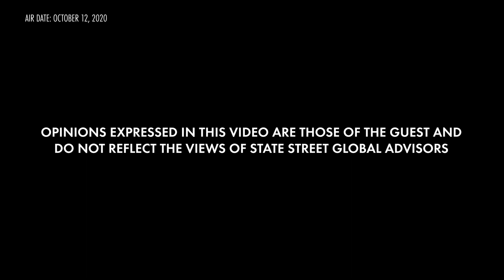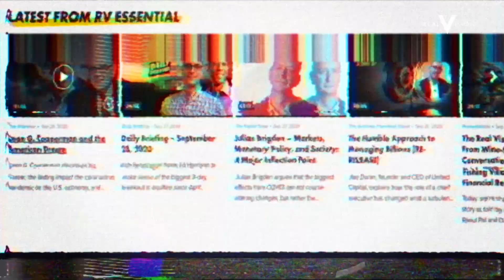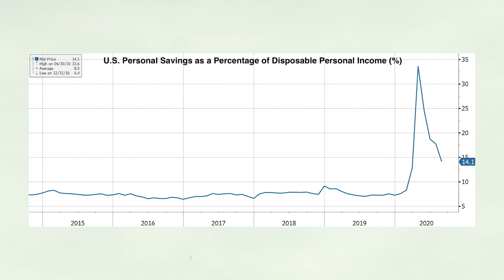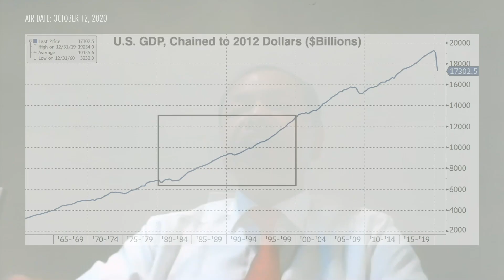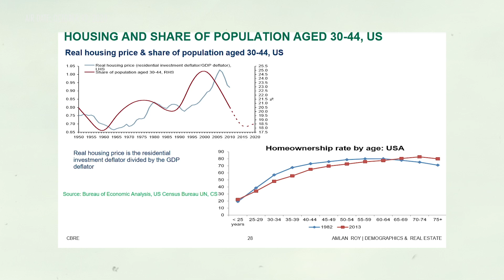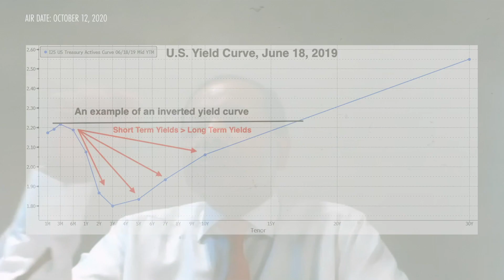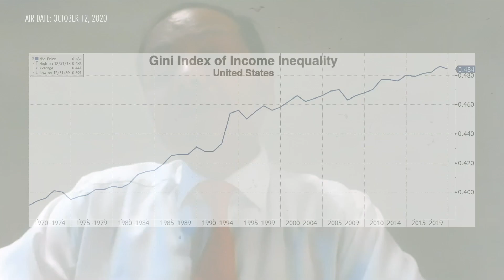How Demographics Affect and Benefit Global Macro Investing (w/ Raoul Pal and Amlan Roy)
Global macro investing is one of the most complex styles of allocating capital, as the data sets one has at their fingertips is just so large: non-farm payrolls, currency volatility, even high-frequency foot traffic. In this interview, Amlan Roy, head of global macro research at State Street Global Advisors, speaks to Real Vision CEO about how incorporating demographics within one's macro framework can help find the signal in the noise and give investors an edge. Roy discusses how demographic patterns map onto common macro data, such as growth rates, discount rates, savings rates, as well as interest rates, the ultimate macro statistic. This is the second installment in Raoul's multi-part exploration into how demographics affects global economics and finance. Filmed on September 14, 2020. For Raoul's first interview with chief investment officer Fredrik Nerbrand,